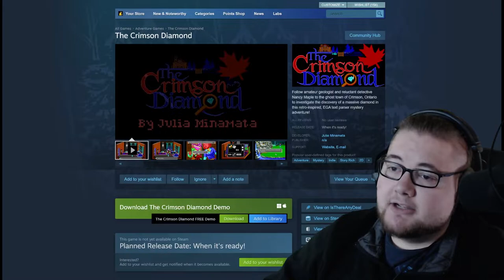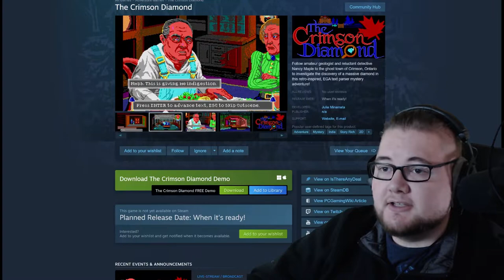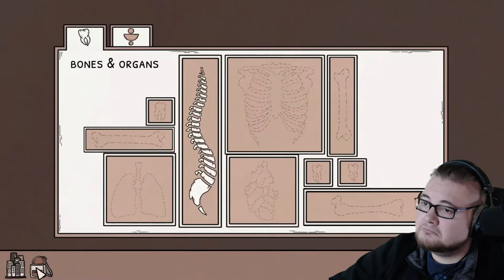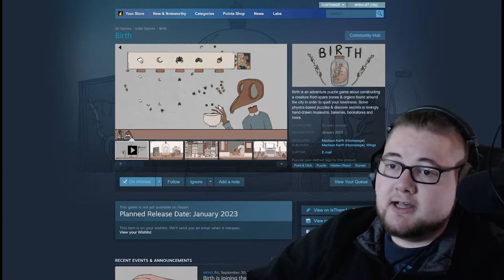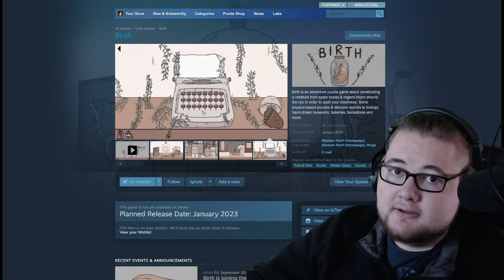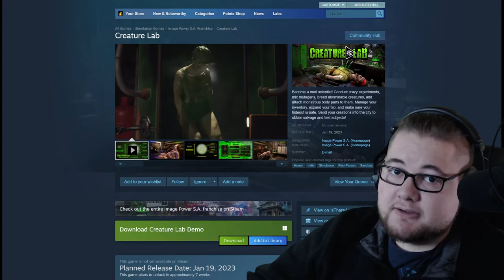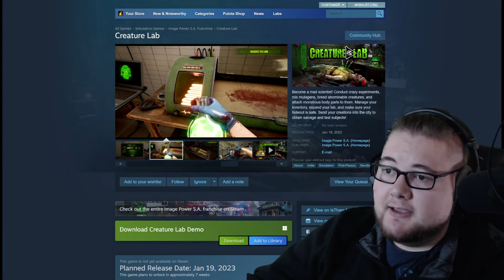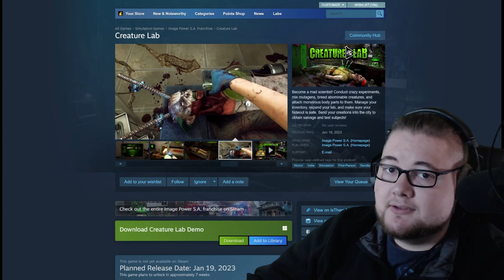These Upcoming Puzzles Games are Getting Creepy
Taking a look at some upcoming Puzzle Games that turned out to be more creepy that I was expecting.

0:00 Intro
0:13 The Crimson Diamond
4:19 Birth
9:49 Creature Lab